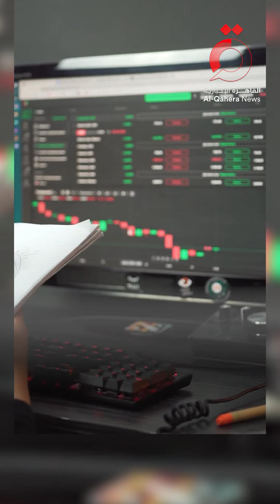هل يملك بلينكن الحل؟.. علاقة الصين وأمريكا في مفترق الطرق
هل يملك بلينكن الحل؟.. علاقة الصين و أمريكا في مفترق الطرق